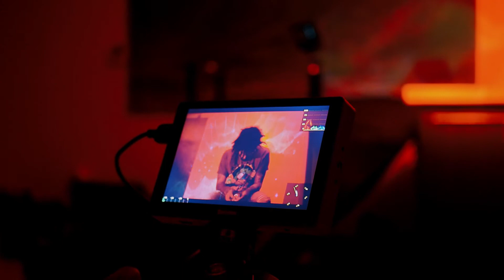Alter Ego - Music Video Shoot [Behind The Scenes on How to Make a Music Video]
Working on music video production let's us explore a lot of creative ways to put together the best videos for our clients and we captured that in this Behind the Scenes video with Spydah TunedOut on his "Alter Ego" music video. We get to show you the process of how to make a music video in this extended BTS cut. In Miami, FL there's a lot of great spots for outdoor shots, but producing in a studio also has its benefits. This showcases how we used the best that South Florida has to offer to show how we shot this music video.

***Interested in getting a Music Video created for your music?***
for more information.